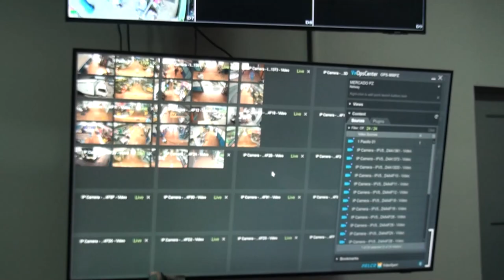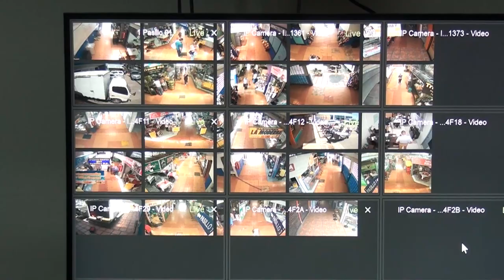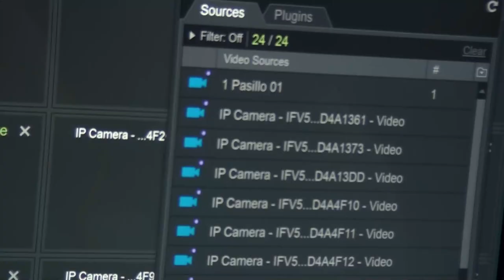46 cámaras permiten una mayor seguridad en el Mercado y Terminal de Autobuses en San Isidro de El Ge